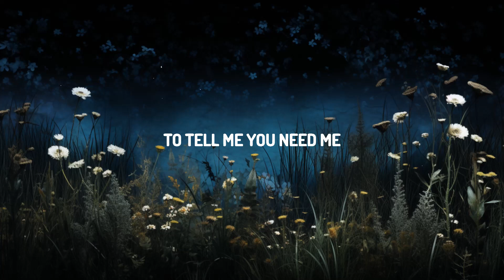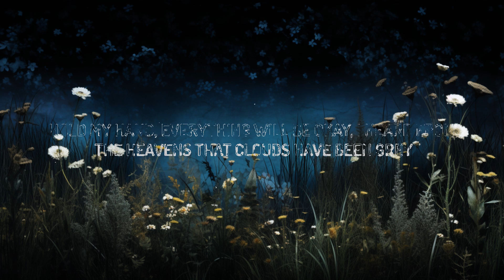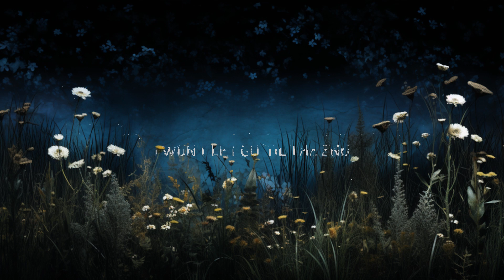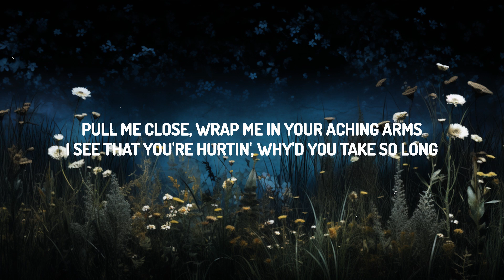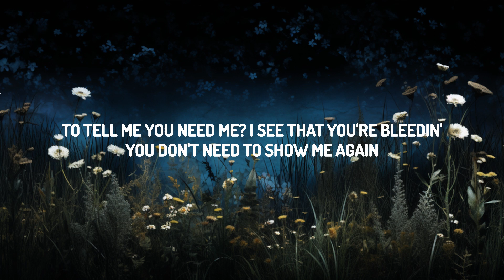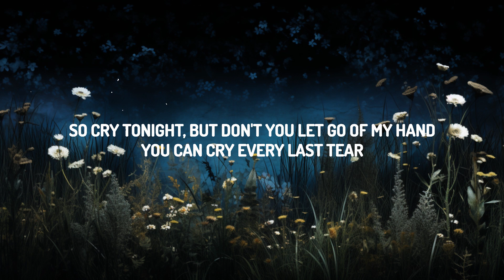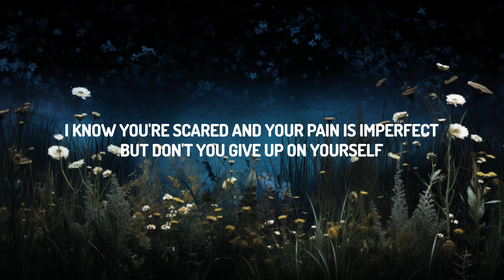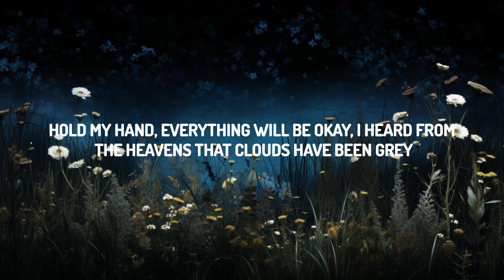Lady Gaga - Hold My Hand (Lyrics) (From “Top Gun: Maverick) | 30mins with Chilling music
♫ Lady Gaga - Hold My Hand

(Lyrics):
I heard from the heaven